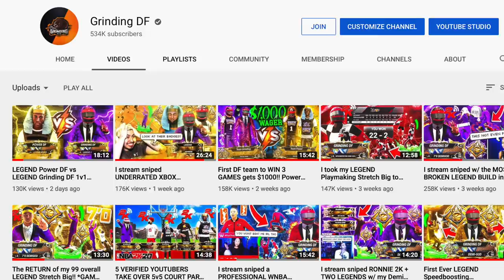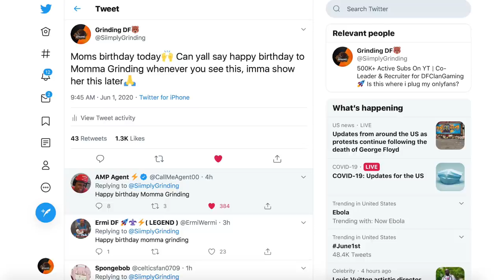Top Ranked HS Player KYREE WALKER vs GRINDING DF $1000 WAGER *LIVE ON STREAM*!! Best Build NBA 2K20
This is what happens when a TOP RANKED HIGH SCHOOL BASKETBALL PLAYER challenges Grinding DF to $1000 Wager on NBA 2K20...SOMEONE GOT EXPOSED!! KYREE WALKER vs GRINDING DF Best of 7 Series for $1000!! Best LEGEND Build NBA 2K20 vs Future NBA Player on NBA 2K20!

I STREAM MONDAY, FRIDAY & SATURDAY ON CAFFEINE NOW FOLLOW UP!!

WE GET LIT ON IG & TWITTER GO FOLLOW!!